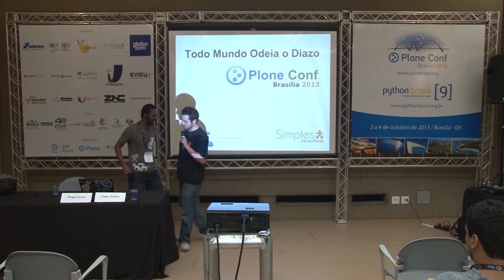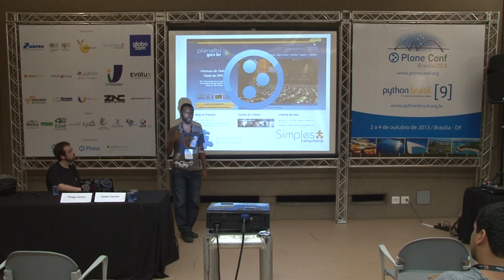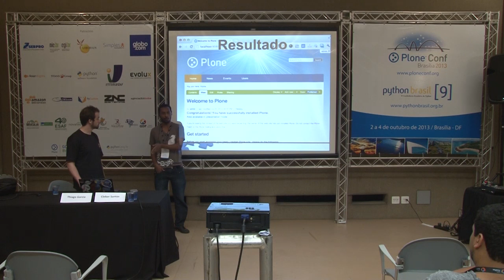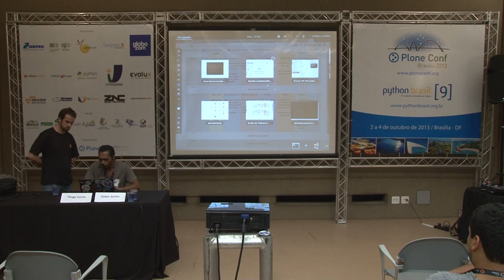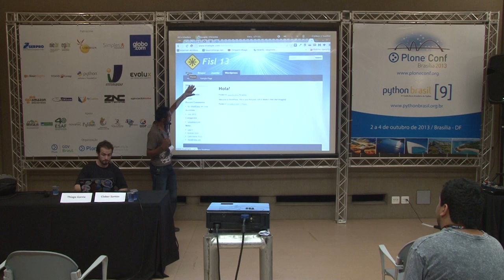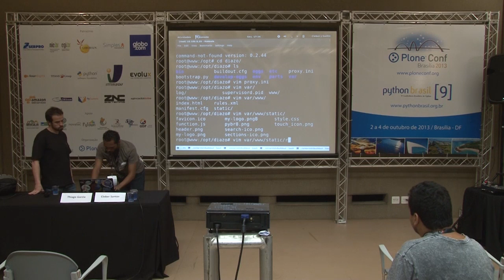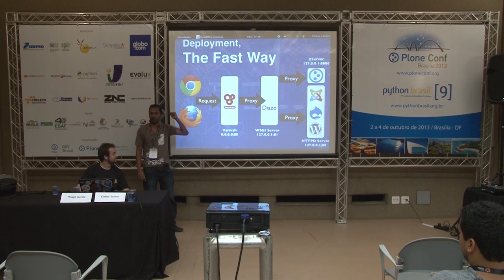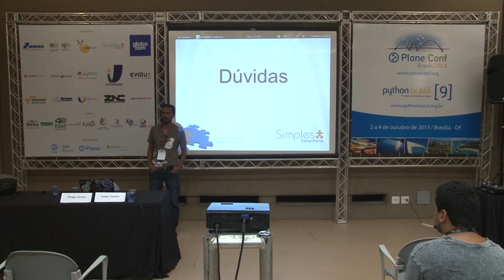Todo mundo odeia o Diazo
Talk by Thiago Garcia Tamosauskas and Cleber J. Santos at Plone Conference 2013 and PythonBrasil[9] - Brasília / Brasil